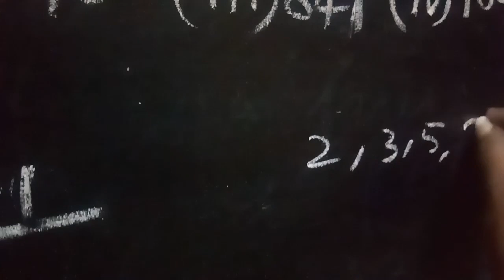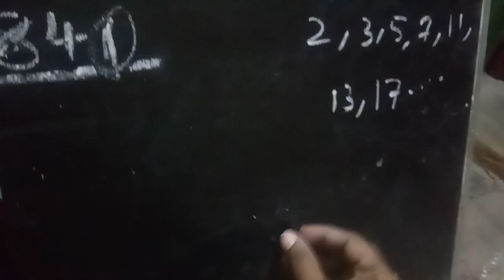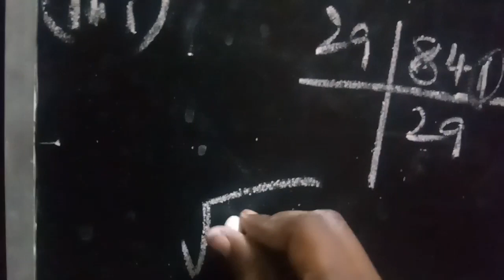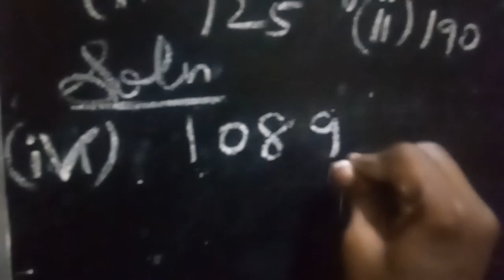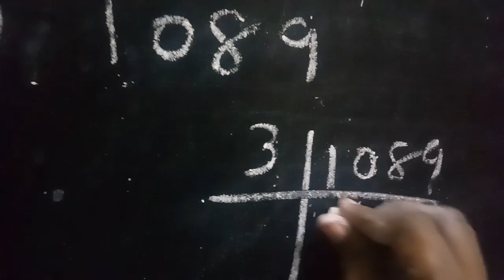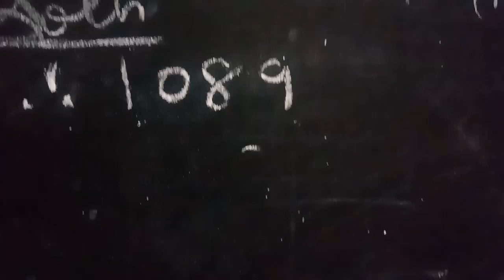8th std maths Samacheer Chapter 1 Numbers Exercise 1.4 sum 4 (iii,iv) | T.N 8 th maths 2020 - 2021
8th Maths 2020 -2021